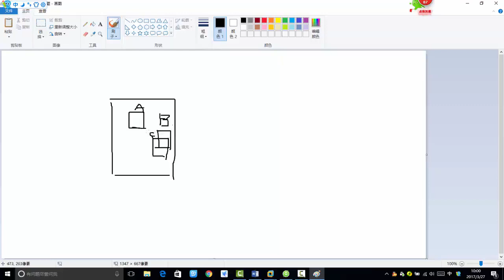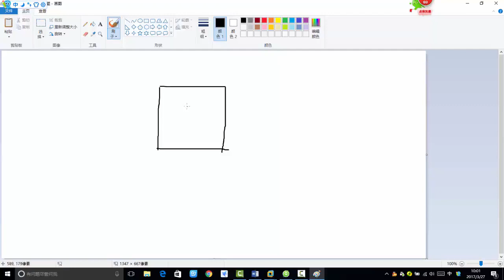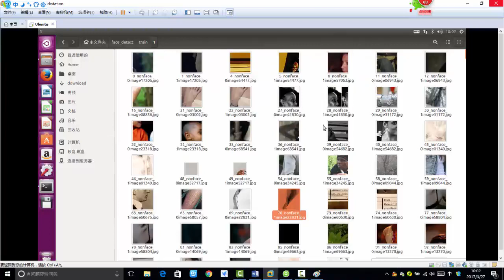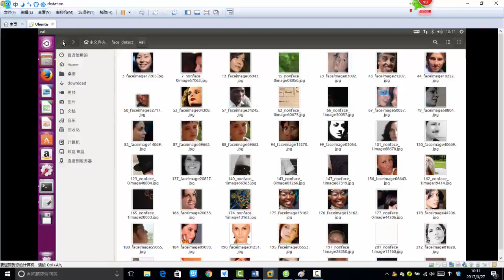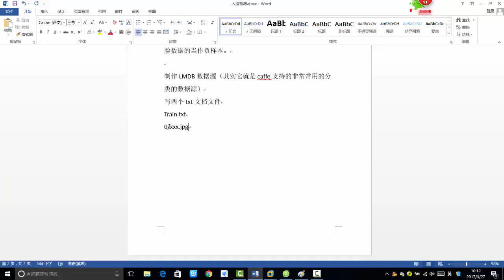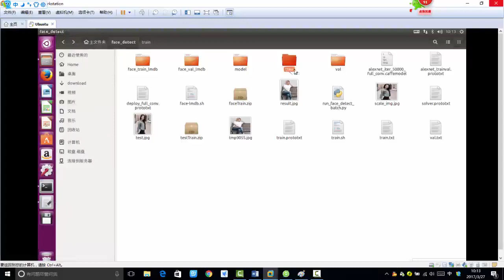34 深度学习项目实战丨项目实战：人脸检测数据源制作与网络训练（基于Caffe）丨3 TXT数据制作